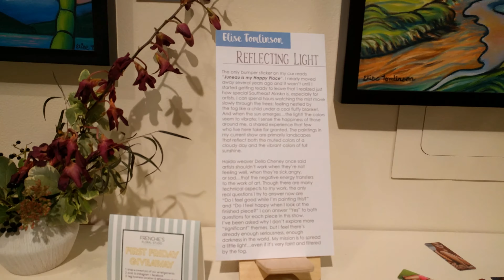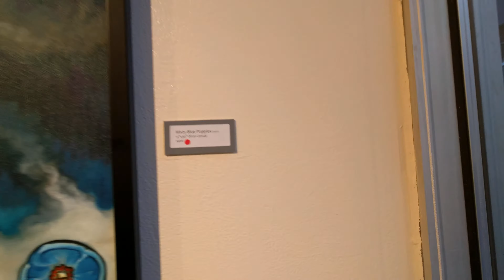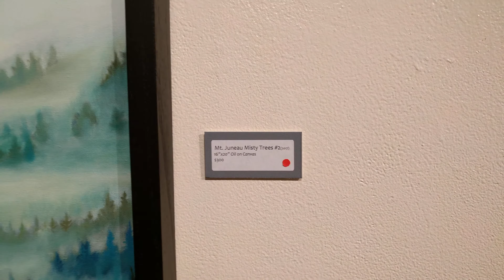Elise Tomlinson's art show. the Canvas Gallery, 2017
Elise Tomlinson's artist exhibit show at the Canvas, 2017